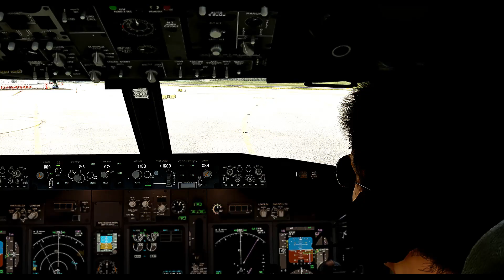Beautiful VFR Approach to Samos island Departure from Athens LGAV Boeing737 Olympic Air livery